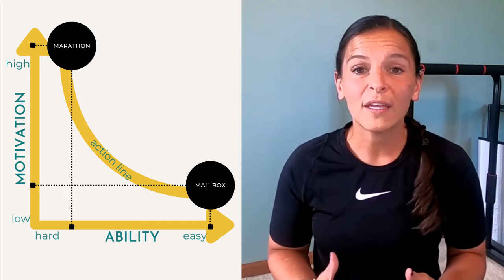Three Strategies for Building Healthy Habits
By setting up some things on the front end, we can use healthy habits to make healthy happen automatically - without even noticing! In this video I walk through three strategies to build healthy habits using BJ Fogg’s Behavior Model, James Clear’s 4 Laws, and technology to help keep us on track.

BJ Fogg’s Book, Tiny Habits
James Clear’s Book, Atomic Habits